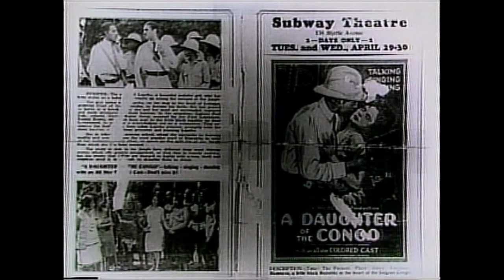Black Hollywood: The Middle Years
TonyBrownsJournal.com presents ... The Middle Years examins the history of independently produced Black movies and the establishment of a Black film era. "The Middle Years," picks up during the Depression years as independent filmmakers struggle for survival. The exclusion of Blacks from the motion picture industry and the negative projection of Black life led to the creation of a new cinematic art form: Black-cast movies. Dr. Henry Sampson, author of Blacks in Black And White: A Source Book On Black Films, explains the resurgence of Black independent films in 1937.